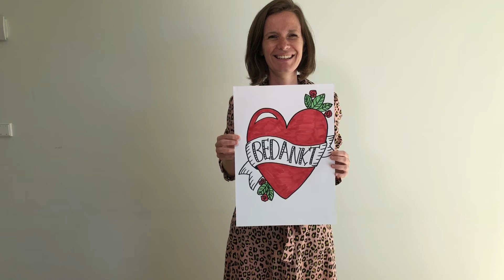Handletteren: bedanktposter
Dankjewel mensen uit de zorg! Het minste dat we kunnen doen is jullie met warme attenties een hart onder de riem steken. De gehandletterde bedankposter van lesgeefster Sofie is er eentje van. Ga creatief aan de slag met deze quarantip!